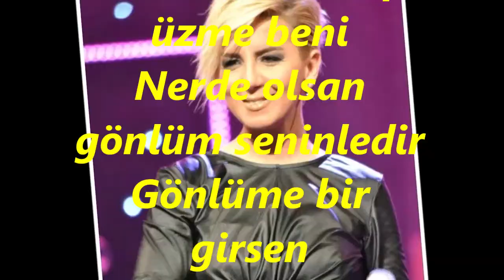Ayşe EKİZ-Aklımda Fikrimde Hep Sen Varsın (UŞŞAK)R.G.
SOLİST:
*AYŞE EKİZ*
VİDEOYU ÇEKEN
*RECEP GAYRETLİ*
BESTE:  MUSTAFA KESER
GÜFTE:  MUSTAFA KESER
USUL:  DÜYEK
MAKAM:   UŞŞAK
Aklımda fikrimde hep sen varsın
Sevdalı hülyalı gözlerin var
Sevmemek mümkün mü güzelim seni
Beni kahreden o gözlerin var
Aklımda sen fikrimde sen
Sevgimi nasıl söylesem
Sen benim tek tutkum son umudumsun
Beni kahreden o sözlerin var
Sevdan hep çileli serimdedir
Yerin kalbimde çok derindedir
Ne olur naz edip üzme beni
Nerde olsan gönlüm seninledir
Gönlüme bir girsen
Sevgimi bir bilsen
Hasreti bir silsen
Ne olurdu?
Gözlerin dost oldu hayalimle
Gönlümde en derin izlerin var
Sevgimi gel süsle gülüşünle
Kalbimde en güzel gizlerin var